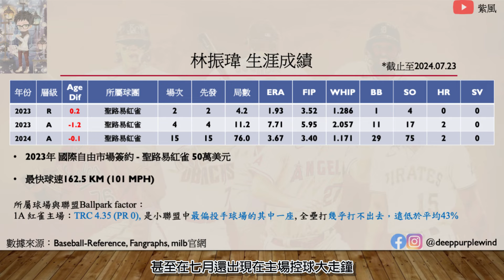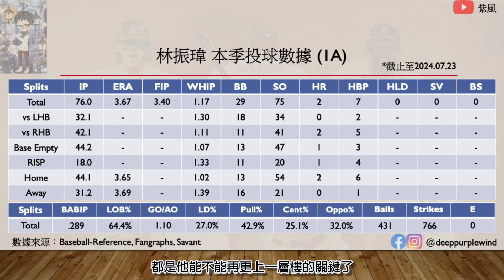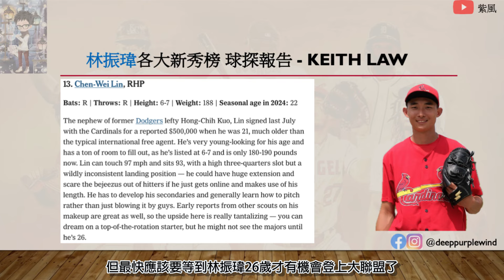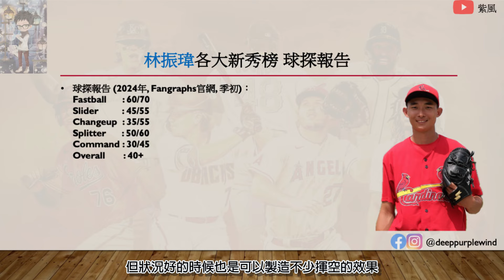新秀權威作家認為台灣最速火球男有望能養成大聯盟頂級新秀？林振瑋球探報告分析【紫風聊棒球-Ep.272】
一起加入紫風會員，支持紫風頻道經營，也一起幫助棒球環境更好：

Instragm：@deeppurplewind